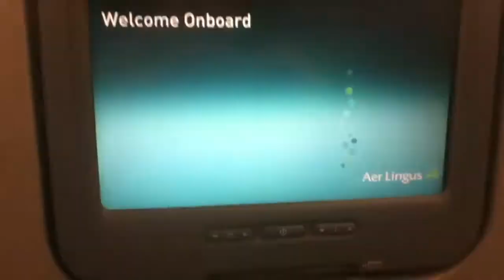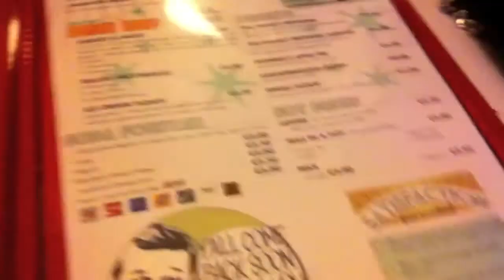Vlog #4: 3 Weeks in Cork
Another boring video blog by yours truly. ;) Cork is fun!